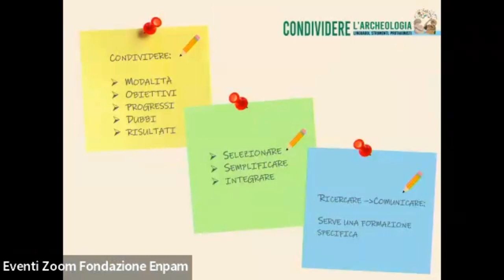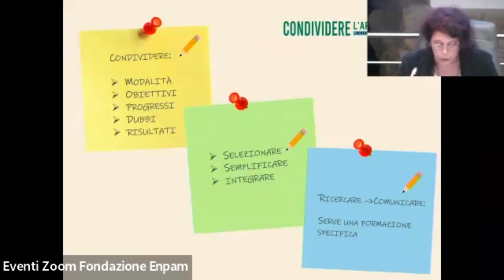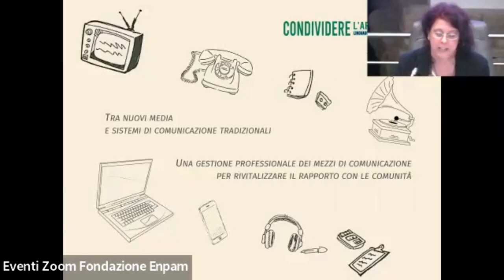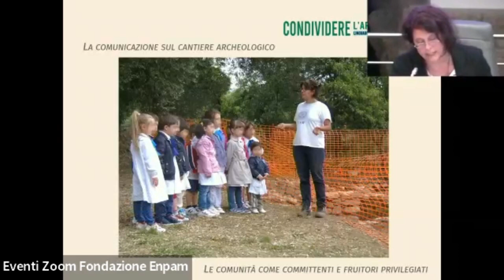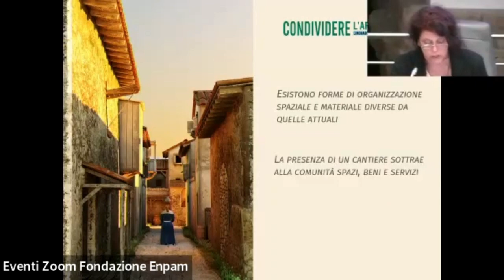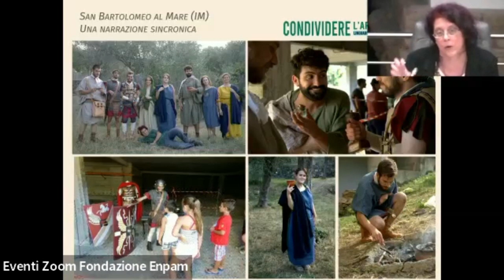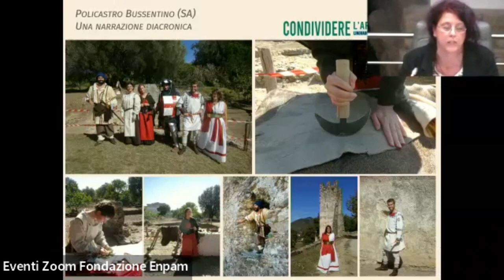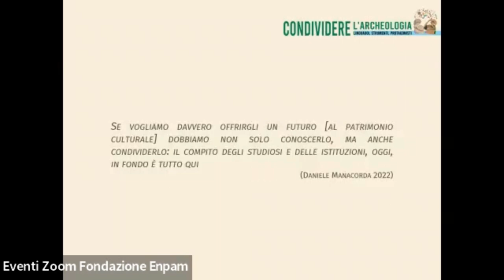06 - S. Pallecchi, "Ritessere e raccontare. Riflessioni sulla comunicazione dell'archeologia"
Relazione tenuta da Silvia Pallecchi (Università di Genova) in occasione dell'incontro "Condividere l'Archeologia: linguaggi, strumenti, protagonisti"  (Roma, Museo-Ninfeo, 16 giugno 2023 / Giornate Europee dell'Archeologia).